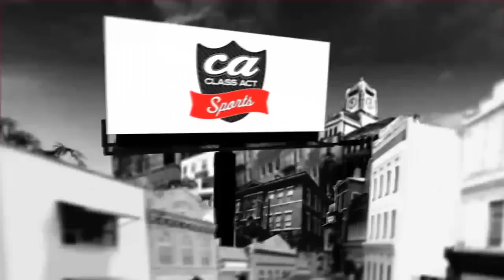Miles Austin Exclusive Interview w/ Class Act Sports on 9/11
ClassActSports.com - Jared Ginsberg of Class Act Sports interviews Miles Austin after the Dallas Cowboys and New York Jets game on the 10th Anniversary of September 11th.